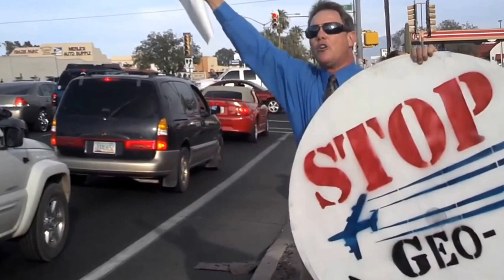Weather Modification/ Chemtrails Continues after Innaguration! 01/23/2017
Weather Modification/ Chemtrails Continues after Innaguration! 01/23/2017 Tucson Arizona  Real News Tucson